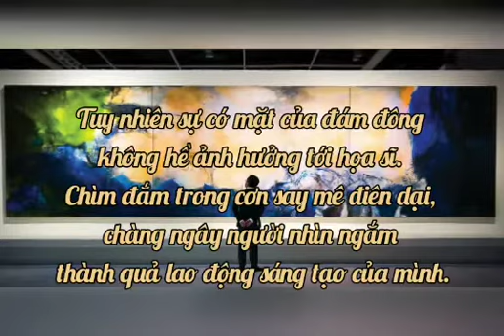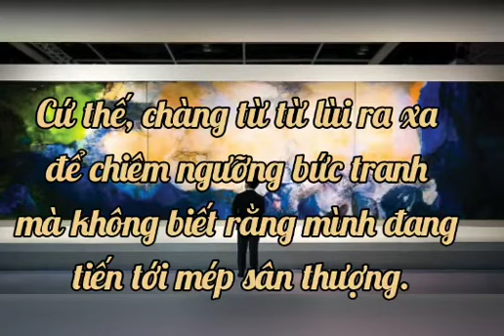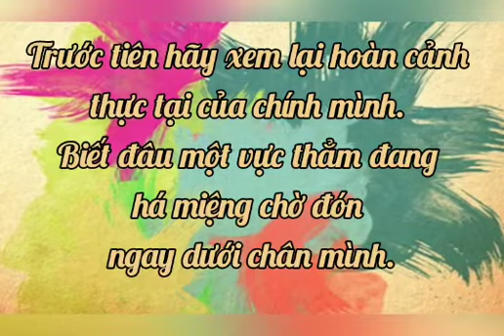BỨC TRANH BỊ BÔI BẨN (Nghe kể chuyện hay)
Ai cũng muốn có một tương lai tươi sáng, được làm điều mình yêu thích và thành công. Vậy nên mỗi người thường vẽ lên cho mình một viễn cảnh đẹp đẽ về tương lai mà không biết rằng mộng tưởng và thực tế đôi khi rất khác nhau. Đừng vội trách người đã vấy bẩn lên bức tranh tương lai xán lạn của bạn vì biết đâu họ vừa cứu bạn đấy!

Xin chào các bạn, mình là Bích Thuận, NGHE KỂ CHUYỆN HAY là channel youtube của mình với slogan là NGHE KỂ CHUYỆN HAY để HỌC NGAY ĐIỀU TỐT gồm những câu chuyện ngắn ý nghĩa, hướng thiện, những triết lý hay, với thông điệp khuyến khích mọi người luôn tích cực trong suy nghĩ và hành động. Bạn chỉ cần dành vài phút để nghe nhưng sẽ có thêm những bài học sâu sắc về cuộc đời, có thêm niềm vui sống mỗi ngày, có thêm động lực để thành công trong cuộc sống.
Nếu bạn có bất kỳ câu hỏi hoặc muốn yêu cầu một ý tưởng video, hay nhận xét về bất kỳ video nào của mình hãy comment trực tiếp dưới video hoặc gửi email cho mình qua địa chỉ . XIN CẢM ƠN!